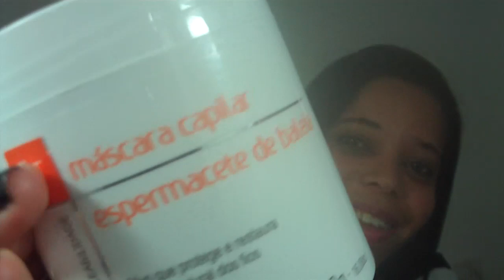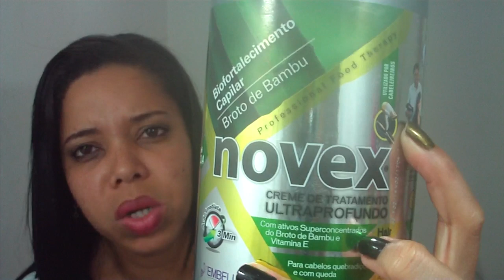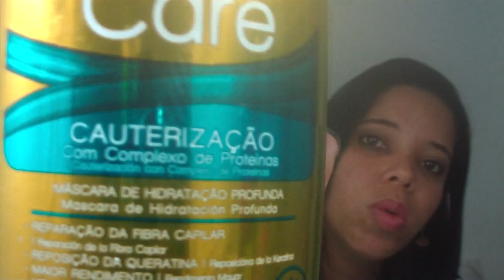Voltando com o cronograma capilar vamos fortalecer as madeixas.By Lily bonyta.